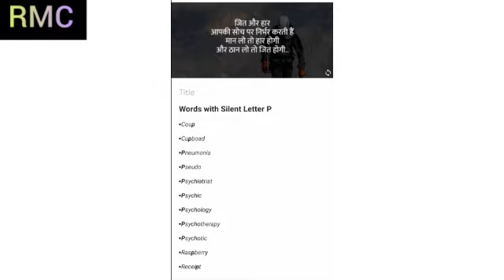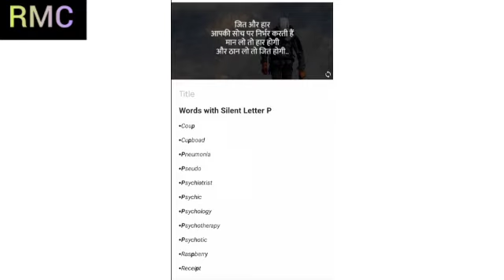Class-10,"P" कब silent होता है।।RohitMathsClasses